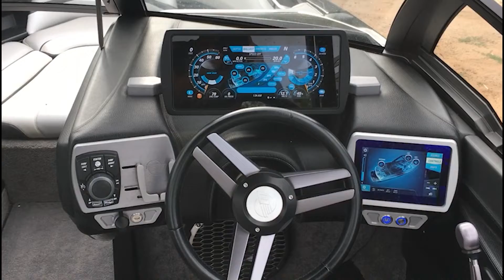Coastal Boat Sales: 2016 Malibu Wakesetter 23 LSV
2016 Malibu Wakesetter 23 LSV equipped with 450hp 6.2L HO Indmar SS Monsoon engine with 492 freshwater hours.